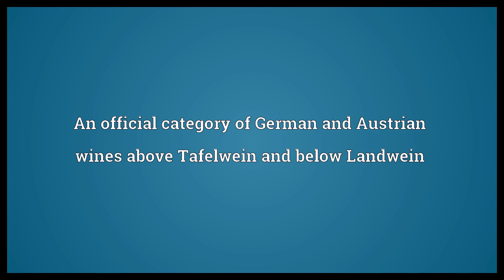Qualitätswein Meaning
Video shows what Qualitätswein means. An official category of German and Austrian wines above Tafelwein and below Landwein.  Qualitätswein Meaning. How to pronounce, definition audio dictionary. How to say Qualitätswein. Powered by MaryTTS, Wiktionary